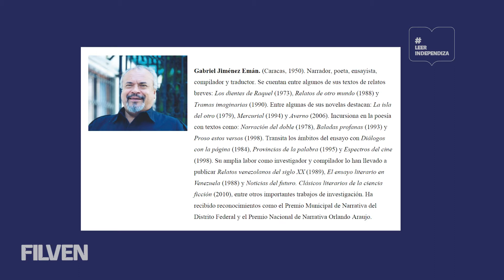II Seminario Internacional de Narrativa: Gabriel Jiménez Emán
09 Nov 2021 / Museo Boliviano, Caracas.